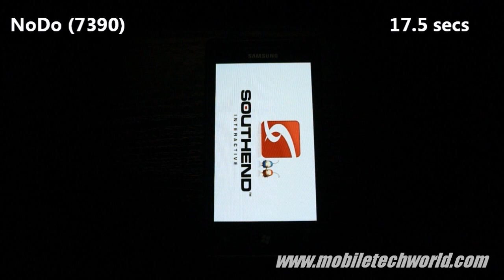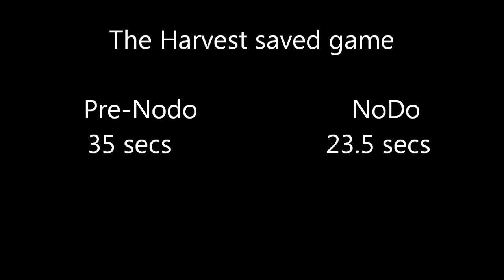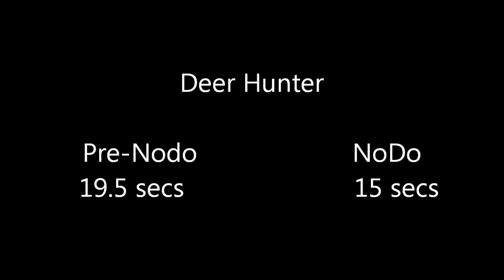Windows Phone 7 NoDo performance comparison on the Samsung Omnia 7